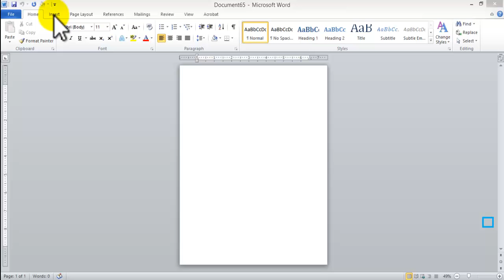how to create Letterhead using Microsoft Word. Inserting graphics